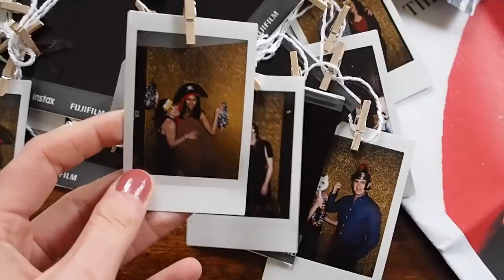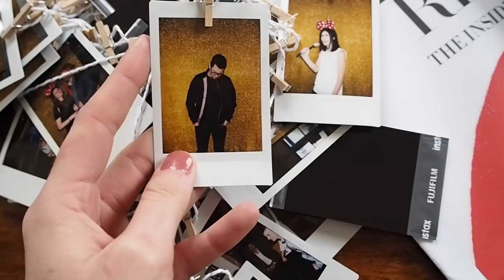Travelling to Wellington & Engagement Party VLOG | Mademoiselle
As promised, here is my VERY FIRST ever Vlog from my trip to Wellington for our engagement party. Hope you guys enjoy! x

if you’d like to see more from me, you can head for regular updates on beauty, fashion, and lifestyle; otherwise, subscribe to my channel to keep up to date with my latest videos!

O U T F I T    O N E

O U T F I T    T W O

O U T F I T    T H R E E
Country Road mens merino sweater
Givenchy sequin heels

O U T F I T    F O U R

O U T F I T    F I V E

O U T F I T    S I X